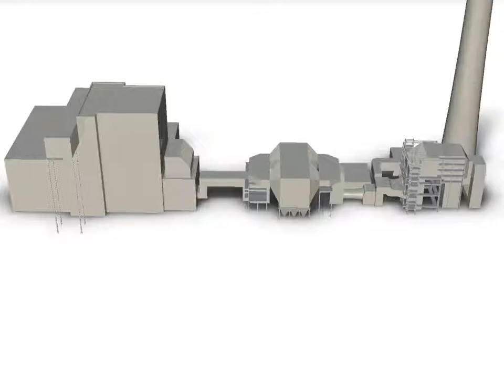MHPS SCR（脱硝装置)